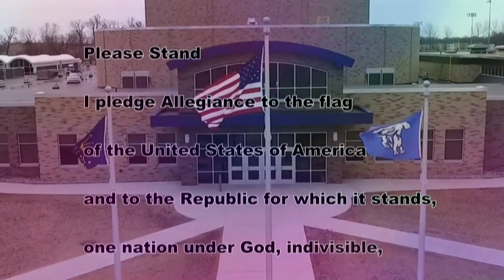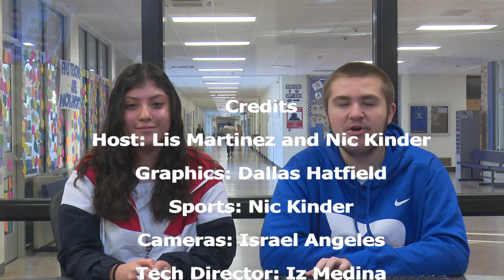HDTV Morning Announcements 5/16/19